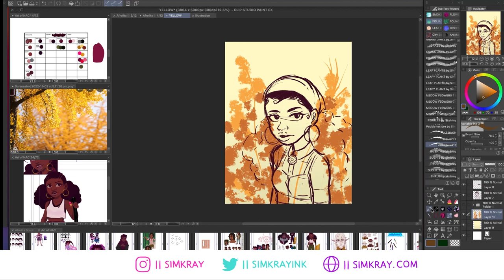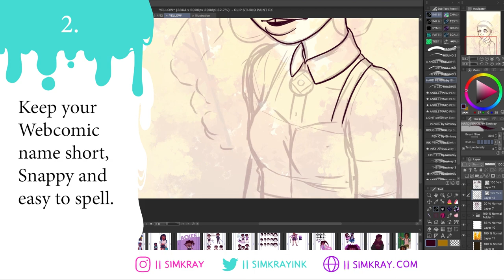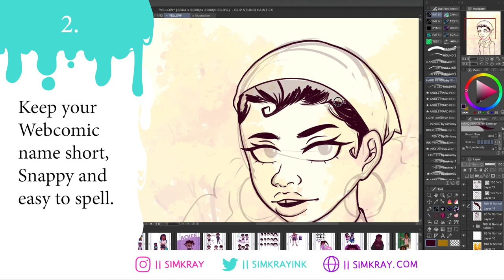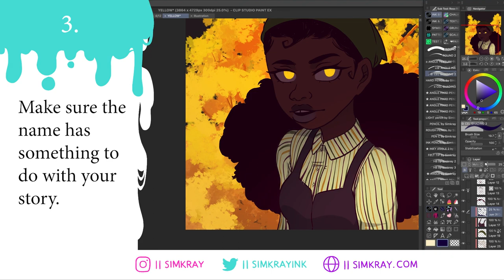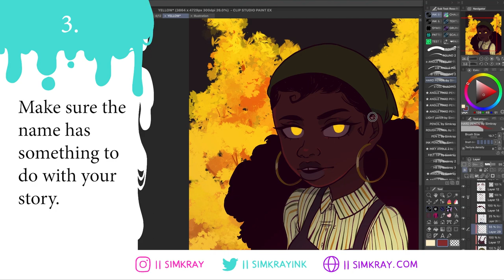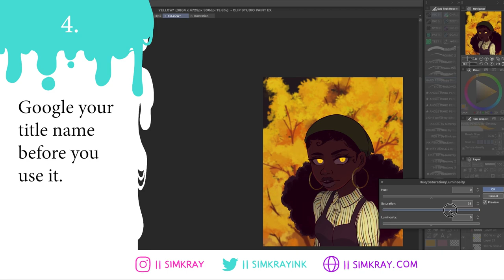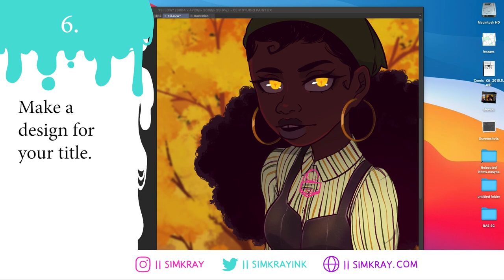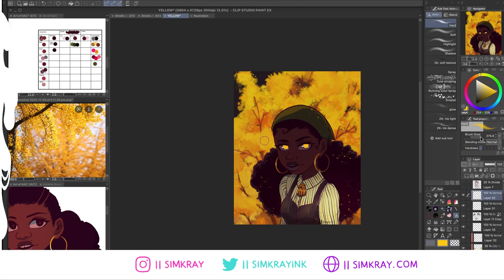6 Tips For Naming Your Webcomic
Naming your webcomic is actually pretty important when you're a small creator!